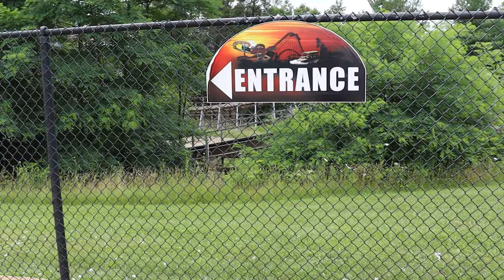Zeus Off-Ride Footage [4K]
Just give me credit and link to my channel. Zeus, an out-and-back wooden roller coaster located in Wisconsin Dells, WI. Built by CCI in 1997 featuing a 85 foot drop and a top speed of 60mph. along almost 3000 feet of track.

Video Re-use allowed with permission and credit is given.

My equipment:
Canon 18-55mm
Canon 55-250mm
Canon 24mm "Pancake Lens"
0.43x Altrua wide angle lens adapter
PIXEL MC650 Microphone
Blue Snowball (Voiceover)